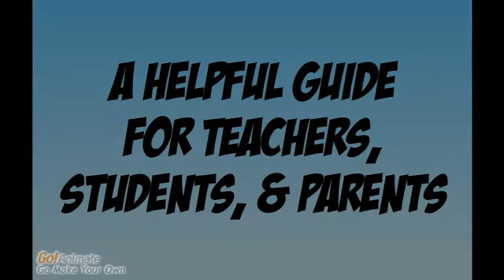TBX - A Teachers Thoughts